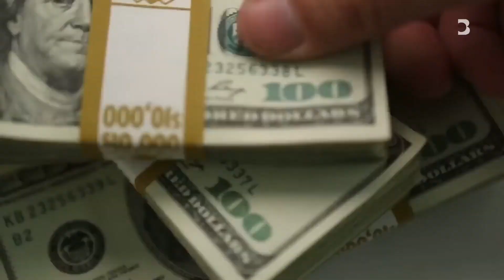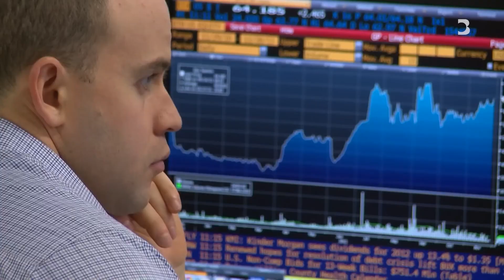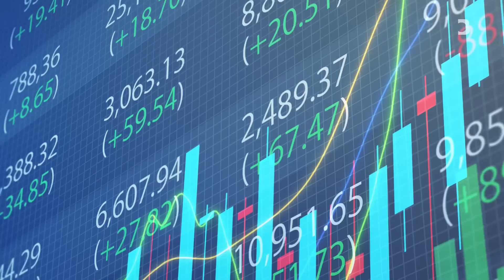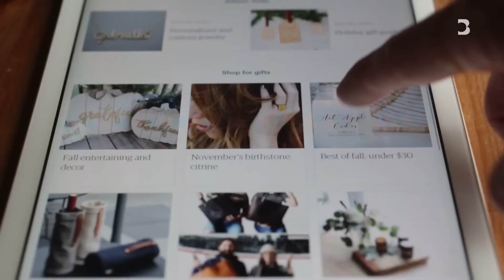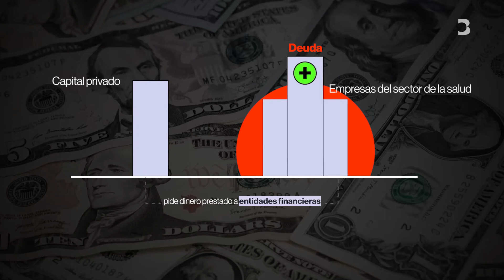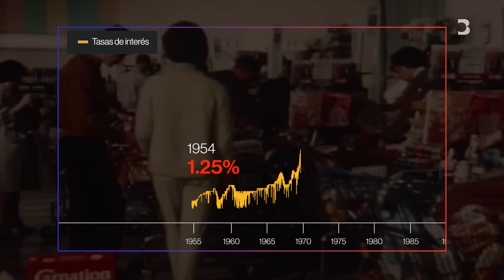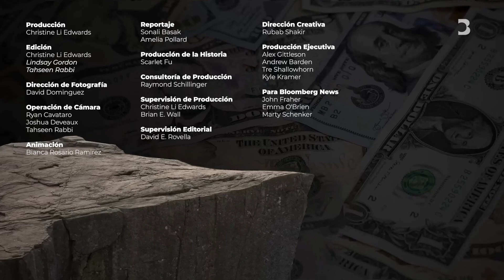Por qué tantas empresas estadounidenses se están declarando en bancarrota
Algunas de las marcas más conocidas de Estados Unidos, como Bed Bath & Beyond, Pyrex y Party City, se están declarando en quiebra. Luego de muchos años de préstamos escasos, la presión por parte de la Reserva Federal para frenar la inflación aumentó las tasas de interés y encareció el precio de la deuda. ¿Qué significa esto para la economía y qué industrias se encuentran más complicadas?